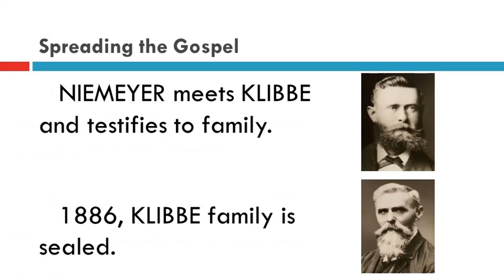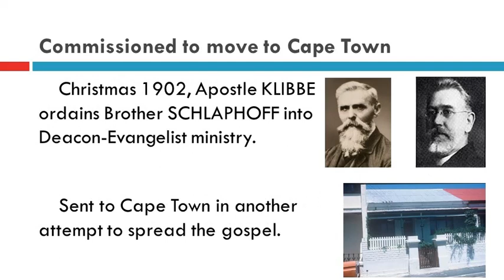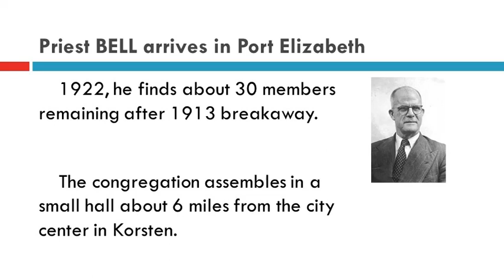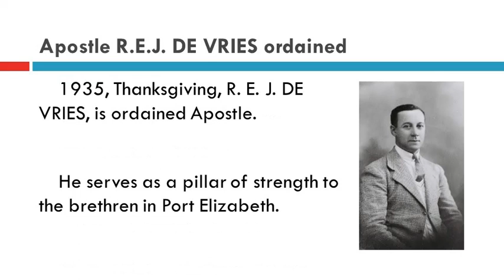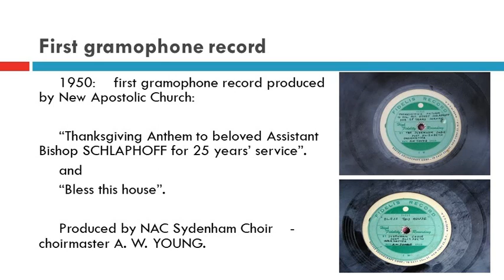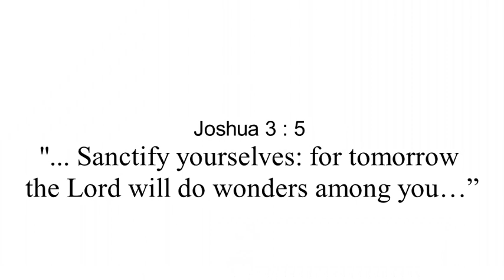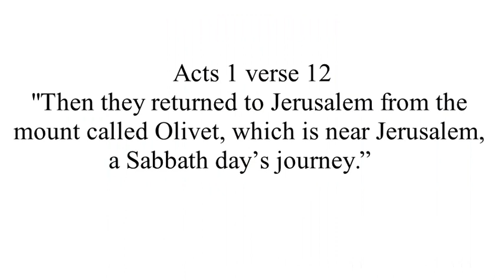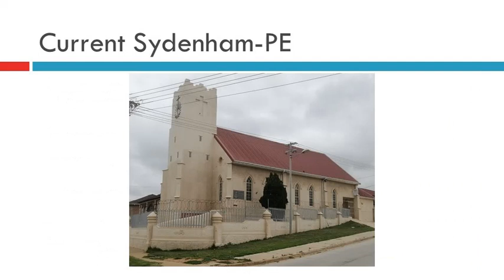NAC Sydenham PE History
A narrative of the history of NAC Sydenham PE 17 November